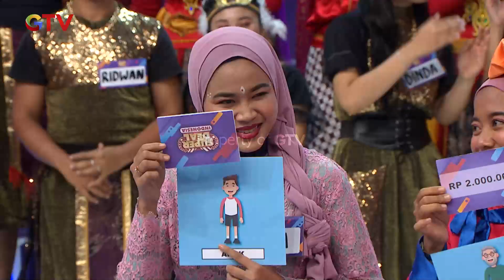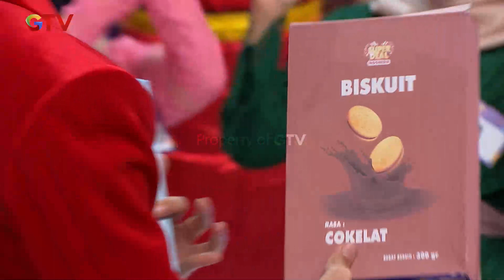Gombalan Maut Andika Pecahkan Suasana! - Super Deal Indonesia